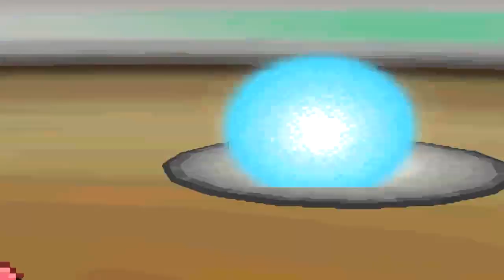Return Video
It's been a long time, so it has.

Anyway, please note that'll be trying to go back to regular uploads. However, in the mean time bare with me please. If you would like in the mean time check out the following links to try and stay in contact with me in the near future.

Skype: Kyprotonic